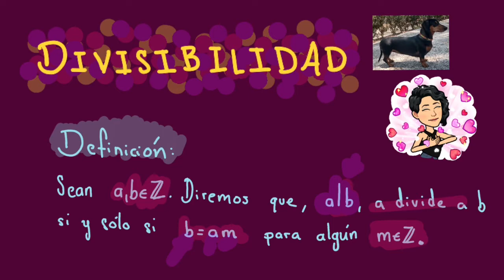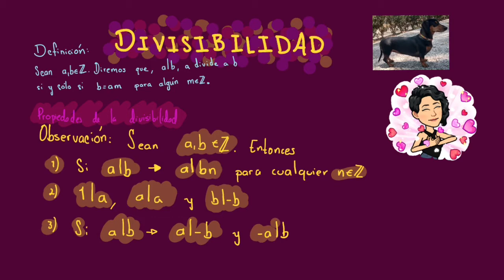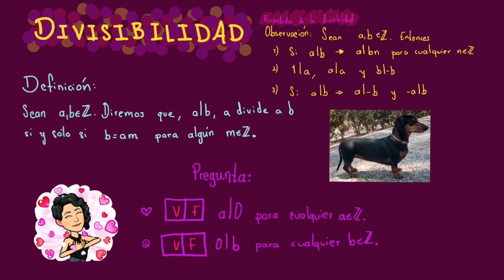Divisibilidad: Definición, ejemplos y demostración de algunas propiedades